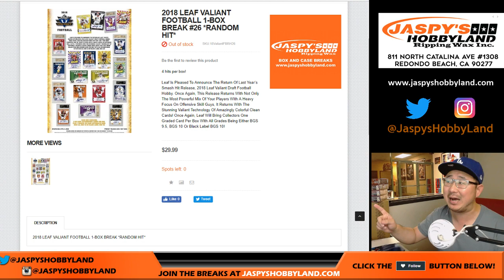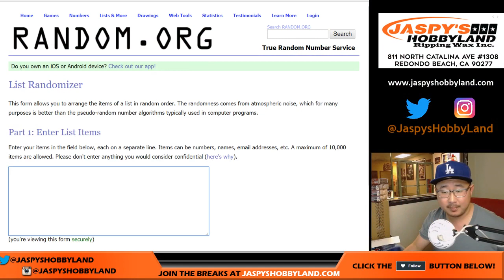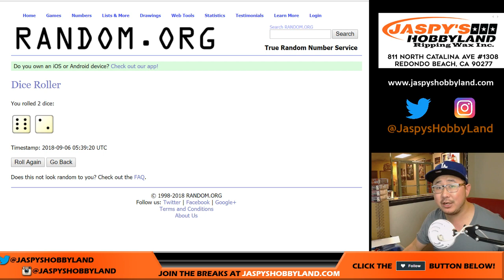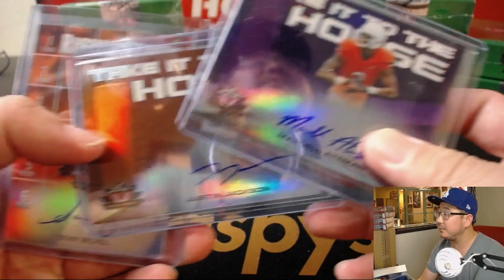W., 09/05/18 [1Box RH] #26 - 2018 Leaf VALIANT Football (NFL)